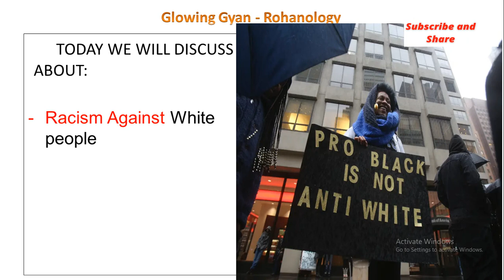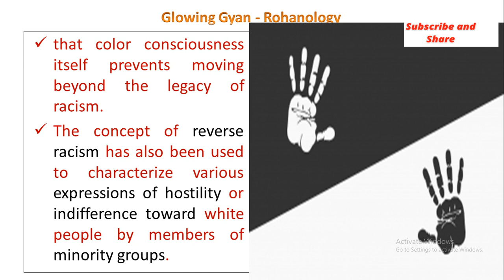Racism Against White People || Reverse Racism || Anti- White Racism|| USA || INDIA || GK || Europe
Reverse racism or reverse discrimination is the concept that affirmative action and similar color-conscious programs for redressing racial inequality are a form of anti-white racism. The concept is often associated with conservative social movements and the belief that social and economic gains by black people in the United States and elsewhere cause disadvantages for white people.

Belief in reverse racism is widespread in the United States; however, there is little to no empirical evidence that white Americans suffer systemic discrimination.Racial and ethnic minorities generally lack the power to damage the interests of whites, who remain the dominant group in the U.S.Claims of reverse racism tend to ignore such disparities in the exercise of power and authority, which scholars argue constitute an essential component of racism.

Allegations of reverse racism by opponents of affirmative-action policies began to emerge prominently in the 1970s and have formed part of a racial backlash against social gains by people of color While the U.S. dominates the debate over the issue, the concept of reverse racism has been used internationally to some extent wherever white supremacy has diminished, such as in post-apartheid South Africa.